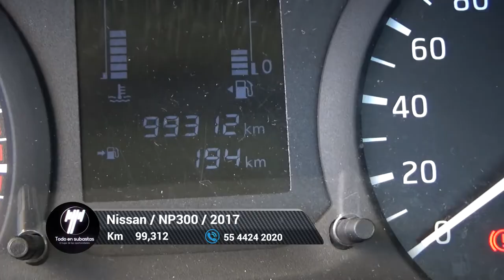Nissan / NP300 / 2017 - 5956